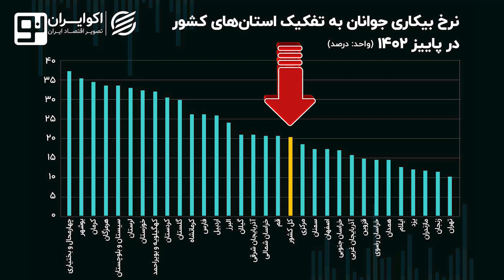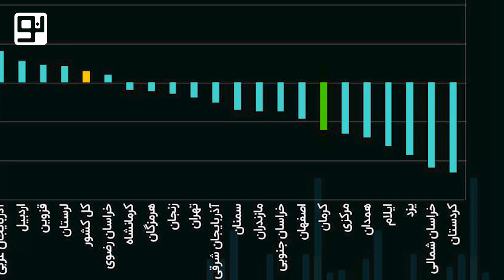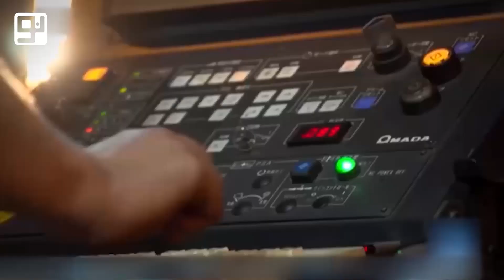آمار جوانان بیکار در پائیز ۱۴۰۲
بررسی نرخ بیکاری جوانان به تفکیک استان‌های کشور در پاییز ۱۴۰۲؛

رتبه سوم کرمان در نرخ بیکاری جوان کشور

بیشترین جوانان بیکار کشور بعد چهارمحال بختیاری و بوشهر در کرمان هستند. در پاییز امسال بیشترین بیکاری جوانان در استان چهارمحال‌وبختیاری برابر با ۳۷.۴ درصد بوده است. یعنی از هر ۱۰۰ نفر جوان فعال در بازار کار در این استان حدود ۳۸ نفر بیکار بوده‌اند که نرخ بالایی است. استان‌های بوشهر، کرمان نیز دیگر استان‌هایی بوده‌اند که جوانان آن‌ها بیکاری زیادی را در این فصل تجربه کرده‌اند. کرمان هم در جامعه زنان و هم در جامعه مردان جز ۵ استان با بالاترین نرخ بکاری جوانان است. نرخ بیکاری جامعه مردان جوان کرمانی ۲۷.۹ درصد و جامعه زنان تقریباً دوبرابر مردان و برابر با ۵۹.۸ درصد است.